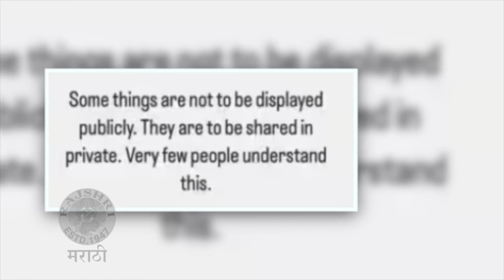Top 10 Marathi Entertainment News | Jhimma 2 | Amruta Deshmukh | Nirmiti Sawant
अमृताचा सासरी गृहप्रवेश ते झिम्माच्या स्क्रीनिंगला अभिनेत्री निर्मिती सावंत यांच्या सुनेची हजेरी. पहा या आठवड्याचे Top 10 Entertainment.